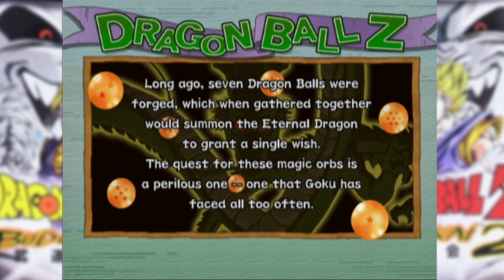The Road to SPARKING ZERO - Dragonball Z Budokai 2 Part 1 - Don't Grab the Dragonball!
What's this? A new era under the same name but this isn't your Grandpa Gohan's Budokai. There's more herethan just Cell no no we got a REAL Dragonball Budokai experience!
On this road to Sparking Zero we traverse time into Budokai 2!
Sorry it's a little late right now where I live is crazy so everything is not guaranteed.
Hoping to get back on schedule the rest of the way. As you could probably surmise there is already a part 2 ready to go!